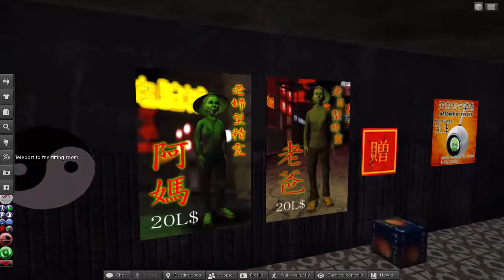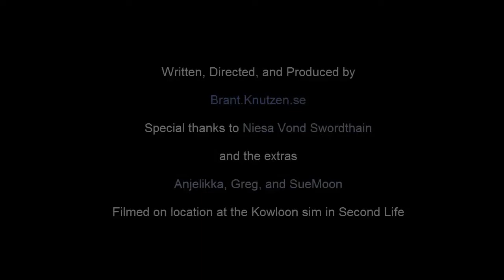Virtual romance in Kowloon City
A short movie made within the virtual world of Second Life.
Filmed on location in the Kowloon City sim.  Special thanks to Niesa, and the extras Anjelikka, Greg, and SueMoon